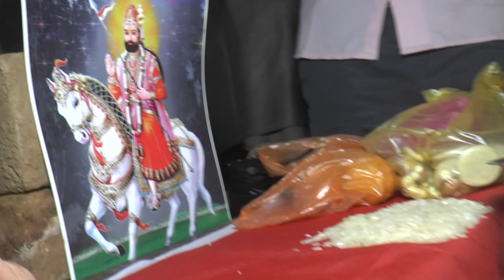अजमाल रा कंवर थारे बालापन मै //गायक शंकरलाल जावा //बहुत ही प्यारी आवाज मे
Deva films khejran